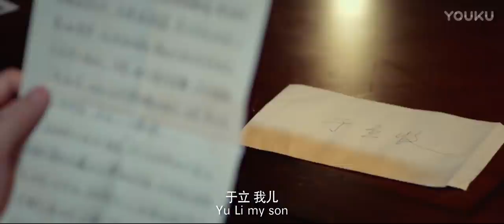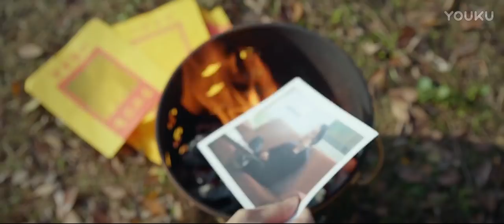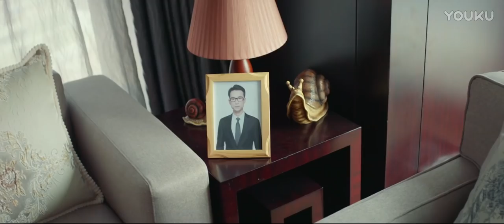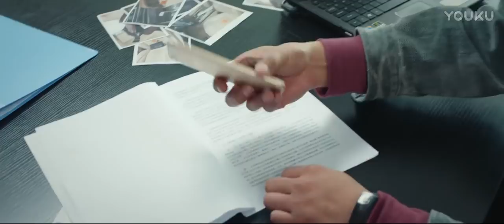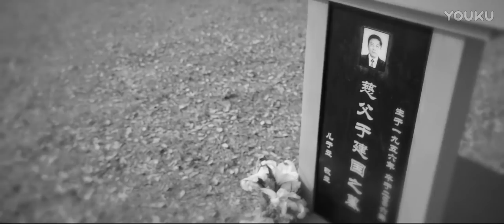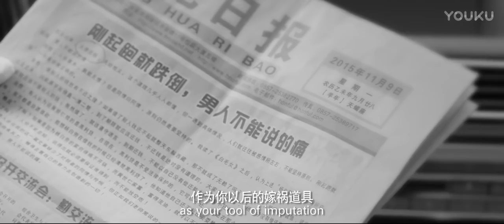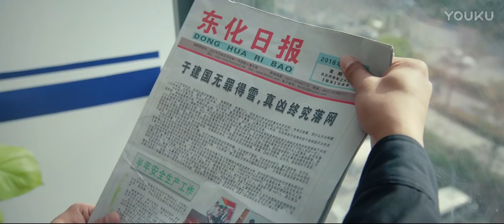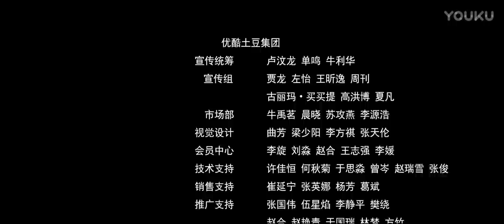ENGSUB【骇故事之无罪日 Horror Story: Innocent Days】高智商犯罪烧脑极限！| 犯罪/悬疑 | YOUKU MOVIE | 优酷电影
简介：一起谋杀案发生，凶手在现场留下横幅公开挑衅警方，引来警方震怒。其后，重案接连发生，警方收集的各项证据将方向对向了嫌疑人于立（孙昊 饰）。可就在这时，“真凶”突然落网，人证、物证证据链空前齐全强大，“真凶”却自称冤枉。唯独副局长认定案件另有隐情，他找到于立进行试探，于立给了他一个建议，真相需要用十年前的真相来交……
类型: 剧情 / 悬疑 / 犯罪
导演: 紫金陈
主演: 孙昊 / 何欢 / 强巴才丹 / 赵翔宇 / 周浩晖 / 李晨曦 / 石强 / 陈慧雯 / 华斯比 / 王雯静 / 周梦冉